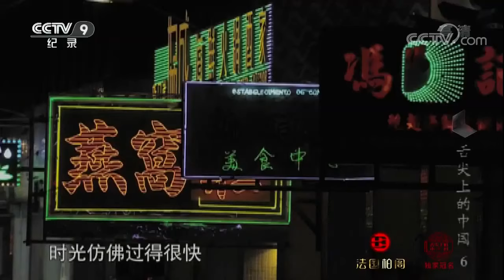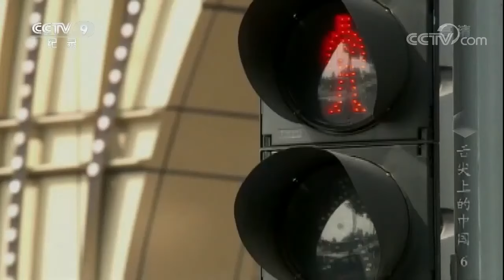带有苦中回甘芳香的“陈皮宴” 咸香四溢的盐焗鸡 两种滋味绝对刺激你的味蕾！《舌尖上的中国》第一季 第六集【CCTV纪录】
节目简介
在纪录片《舌尖上的中国》里，中国美食更多地是以轻松快捷的叙述节奏和精巧细腻的画面，向观众尤其是海外观众，展示中国的日常饮食流变、中国人在饮食中积累的丰富经验、千差万别的饮食习惯和独特的味觉审美，以及上升到生存智慧层面的东方生活价值观。